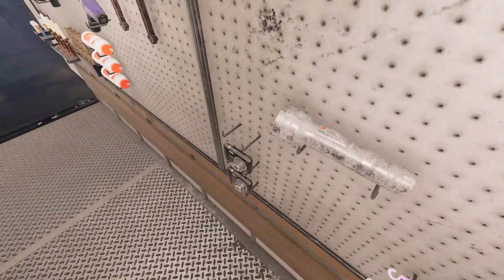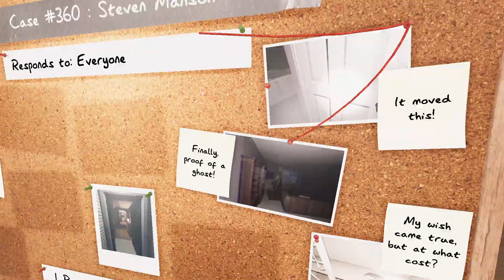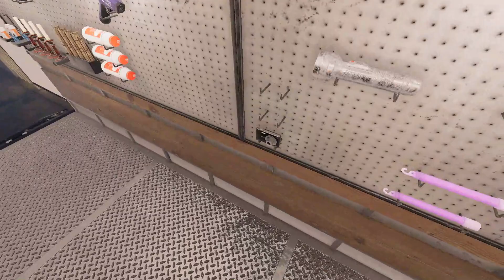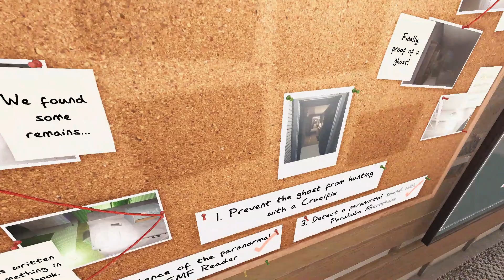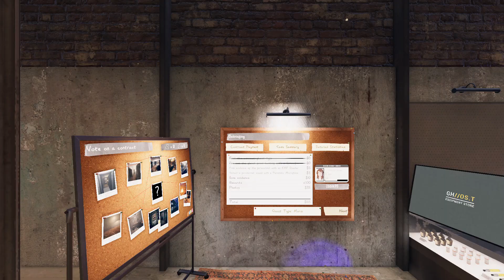Phasmophobia [Real Attempt] - 213